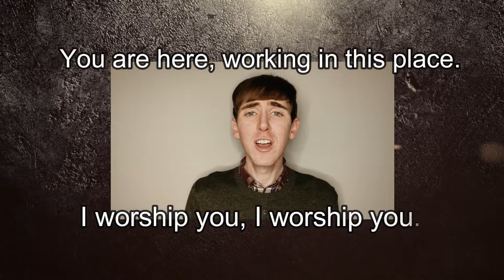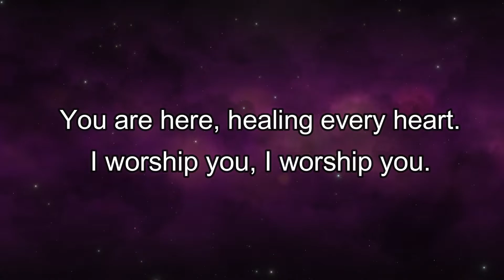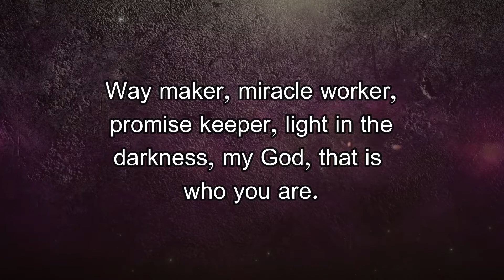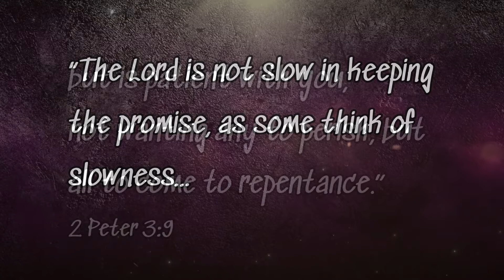Offertory - Way Maker